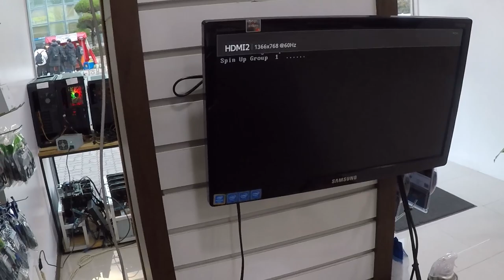메인보드 CPU 전원부 불량, 점검 방법 및 수리를 해보자!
안녕하세요!

황코TV

황컴 입니다.

이번 작업은 PC의 메인보드수리 영상을 가지고 왔습니다.

원인은 CPU 보조전원 라인의 MOSFET 소자 불량으로 인한 쇼트 증상으로 간단히 흔한 테스터기로 확인하는 방법과 수리를 진행 하였습니다.

폐 보드에서 동일 소자가 없어 불량소자 제거로 수리를 마쳤습니다.ㅠㅠㅠ

감사합니다.